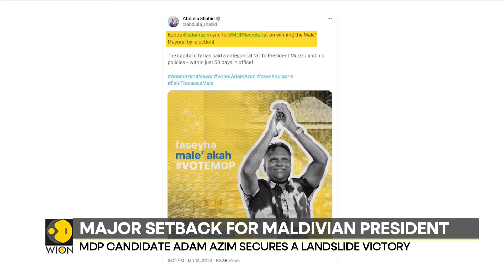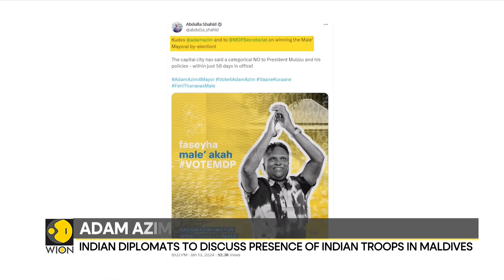Maldives: Adam Azim from Maldivian Democratic Party wins Male mayoral by-election | WION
In a huge setback to Maldives President Mohamed Muizzu, oppostion party Maldives Democratic Party (MDP)'s candidate Adam Azim won the mayoral elections of Male amid the ongoing diplomatic standoff with India. In 2023, Muizzu had resigned from the post to contest the presidential elections, news agency.